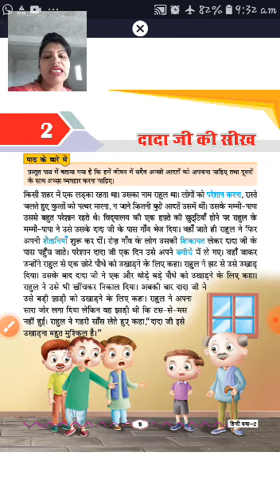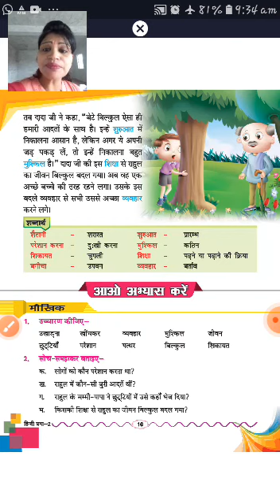CLASS - 2 -हिंदी 1 Ch- दादा जी की सीख PART- 1 BY- Rashmi ma'am